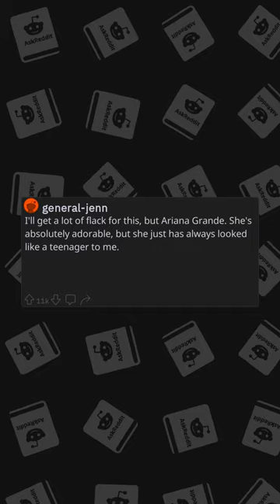Which celebrity is considered a sex symbol, but you just don't see it? | (r/AskReddit)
In todays video a reddit user asked reddit "Which celebrity is considered a sex symbol, but you just don't see it?".

▶ Are you interested in an awesome VPN then checkout NordVPN⛰️.